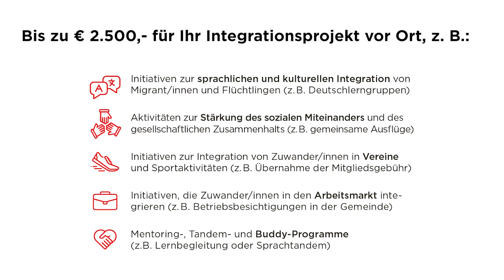ÖIF fördert ehrenamtliche Integrationsinitiativen in Gemeinden und Regionen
Im Kurzvideo sprechen Engagierte und Verantwortliche über die Bedeutung ehrenamtlichen Engagements. Einreichungen sind ab sofort möglich!